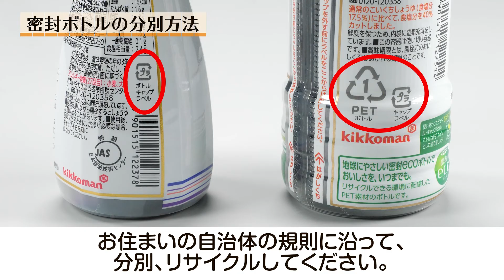密封ボトルの分別方法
密封ボトル使用後の分別方法をご紹介します。

キッコーマンは、「やわらか密封ボトル」の使いやすさはそのままに、ペット素材で「使用後の容器を簡単にリサイクルできる」という環境にやさしい「密封ecoボトル」を開発しました。
また、ペットボトル容器のキャップにも再利用しやすいエコキャップを開発・採用するなど、地球環境への取り組みを進めています。